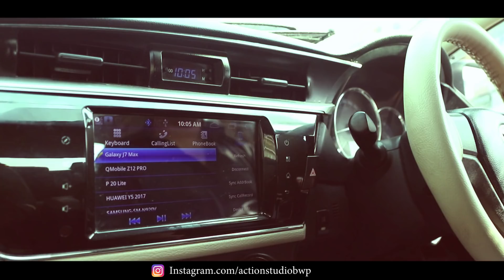I Feel You by Faisal ( Shiller )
Tribute to great singer Shiller
Singer : Shiller
Model : Faisal Ch
Director : Faisal Ch
Production : Action Studio Bwp